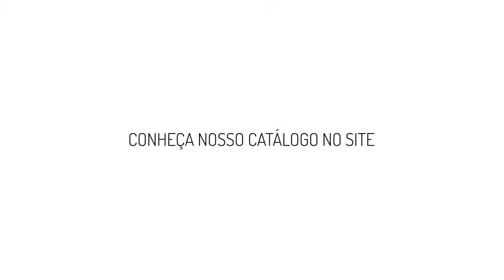Prancha de Stand Up Paddle | Modern Blue 10' | Kalua SUP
Prancha de Stand Up Paddle (SUP) Kalua SUP - Modern Blue 10' x 33" x 4" 1/2, Vol. 190,7 litros. Ideal para quem quer uma prancha de SUP para remar no mar e também em águas calmas.

Shapeada artesanalmente pelo renomado Shaper Matheus Camargo, exclusivamente para a Kalua SUP,  20 anos de experiência trabalhando com pranchas de surf, tornando cada prancha uma peça única. 100% produzida cuidadosamente no Brasil.